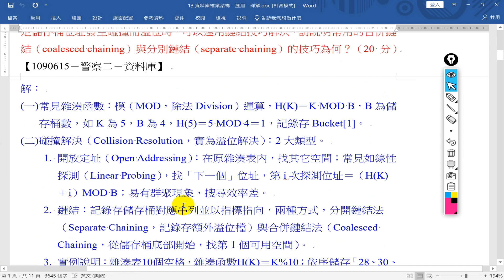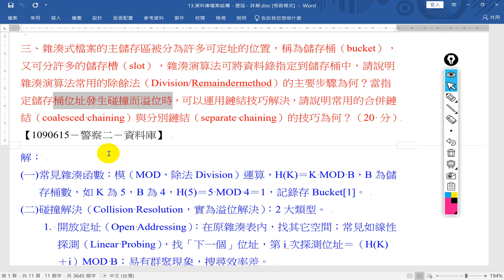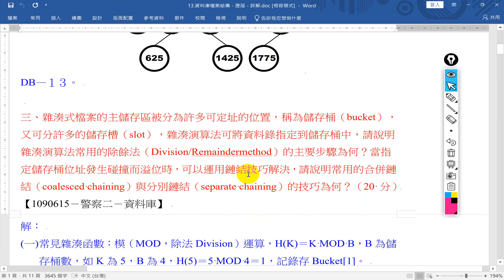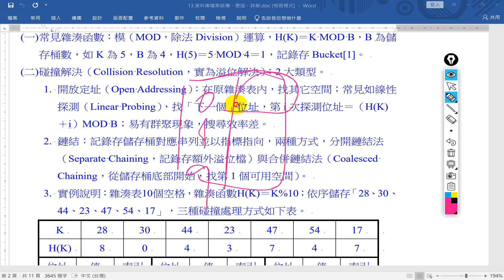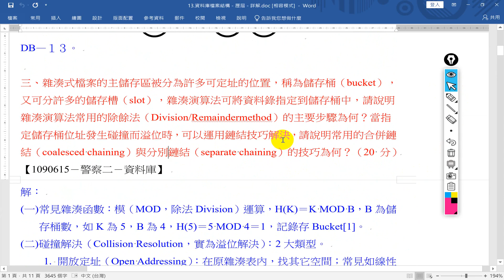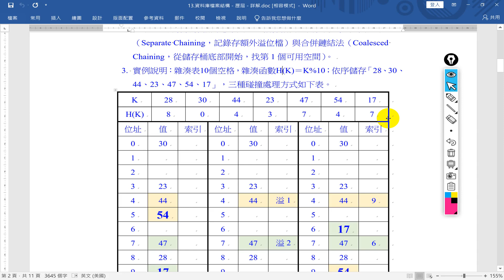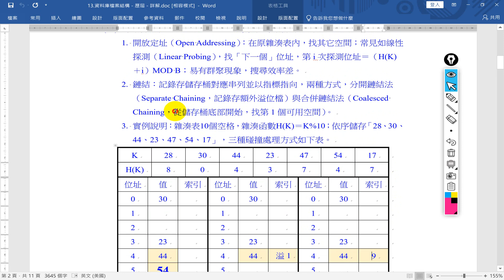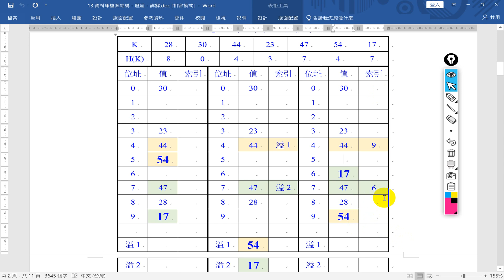113高考總複習-資料庫應用-簡明-超級函授(志光公職‧函授權威)